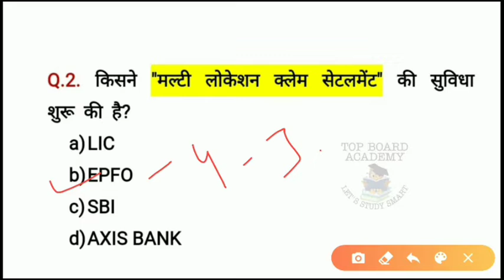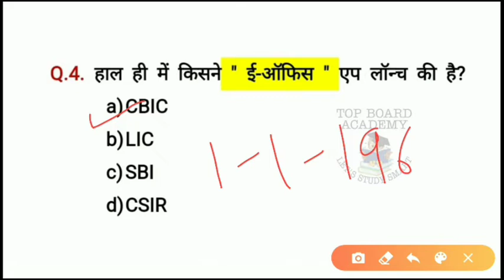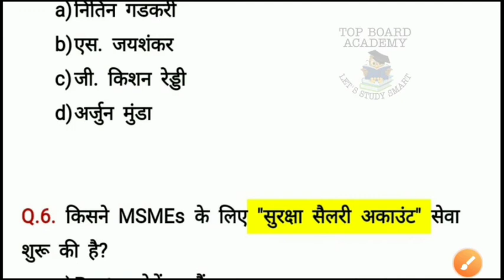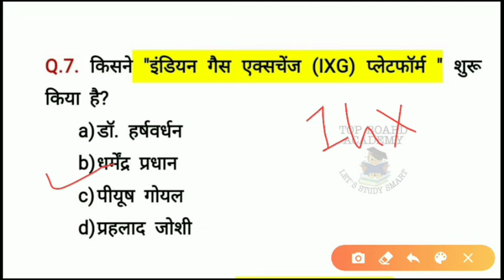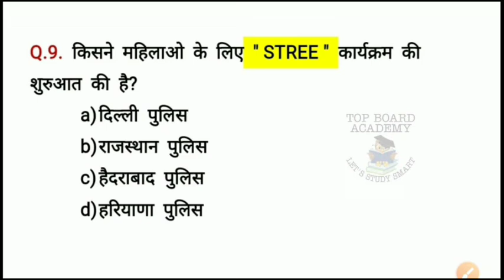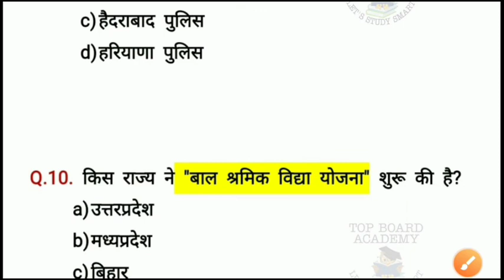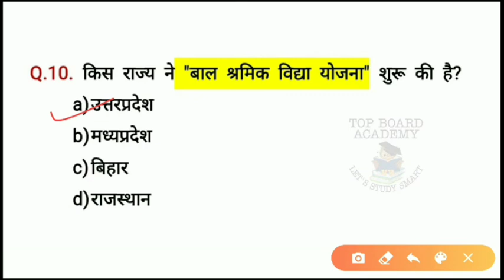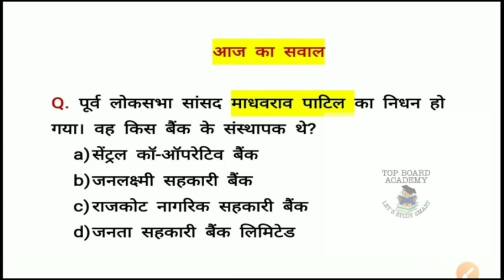Daily Current Affairs #2 | 18 June 2020 | Hindi | India | current gk 2020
In this video we've discussed the most important current affairs of 18 June 2020 for all competitive exams OR govt exams.

इस वीडियो में हमने 18 जून 2020 के सभी महत्वपूर्ण करंट अफेयर्स का अध्ययन किया है जो आपके competitive exams या सरकारी परीक्षाओ के लिए बहुत महत्वपूर्ण है।

Ssc
Railway
Bank exams
Rrb
Ibps
Upsc
State exams
Rpsc
Uppsc
Mppsc
Defence exams
Ssb
Govt jobs
Sarkari naukari
Patwari
Clerk
PO
IAS
IPS
IFS
IRS
Ssc 10+2
Ssc Jen
Engineering exams
And all kind of govt exams or competitive exams!

Current affair
Daily gk
Today gk
National and international events
General knowledge questions
Quizzes
History
Polity
Economics
Science
Technology
Reasoning
Geography
Culture
Indian
Rrb ntpc
Railway exams study
Exam notes